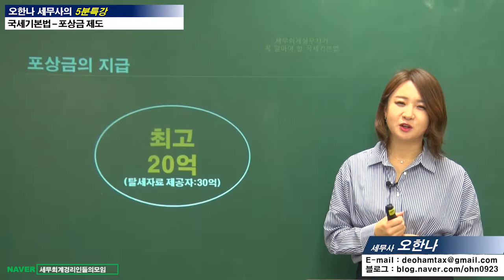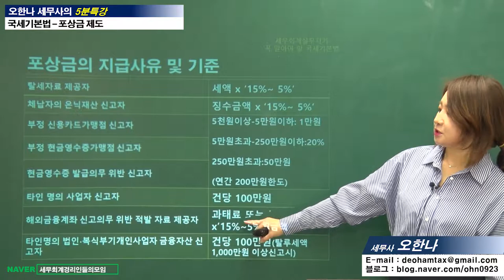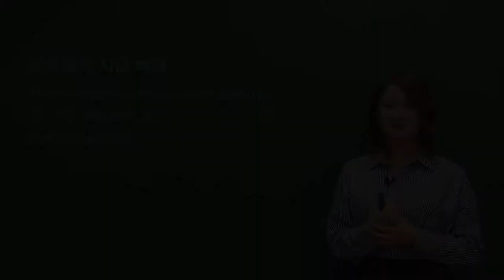#21 [국세기본법 5분특강]세금에도 로또가 있다 - 포상금 [오한나 세무사의 5분특강]